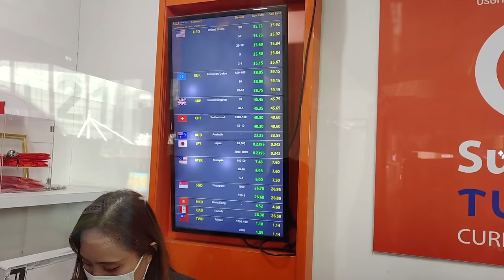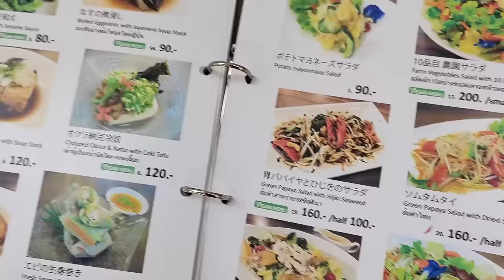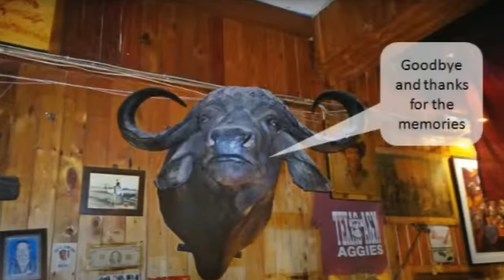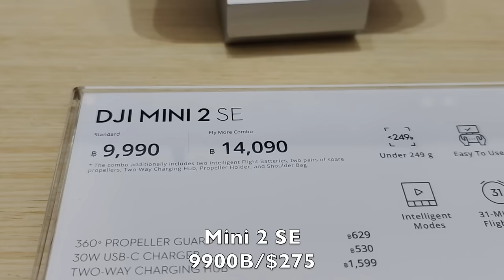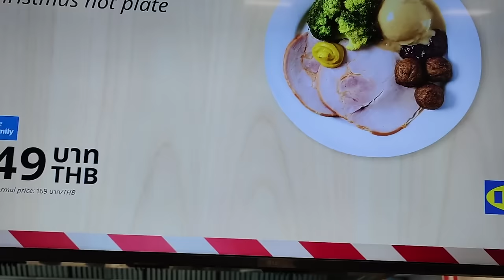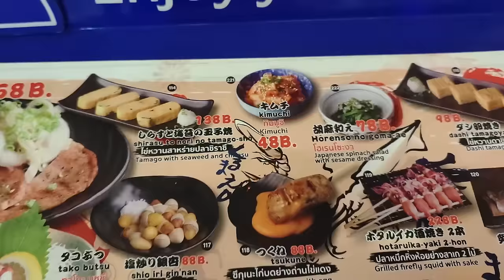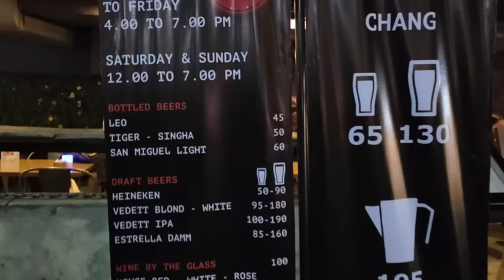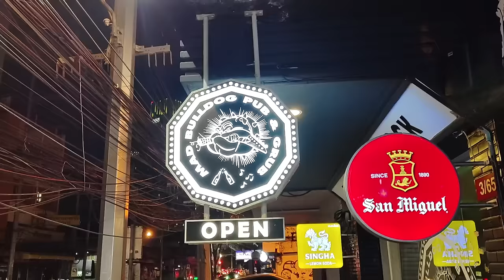Bangkok Top Budget Hotel $13 +NEW Tribe Sky Beach Club 5 Star Emsphere Mall DJI IKEA W Market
Come stay at an ultra budget hotel in a 5 star hood, then hit NEW Tribe Sky Beach Club, 5 Star Emsphere Bangkok Ikea, DJI store, W Market + more

STL